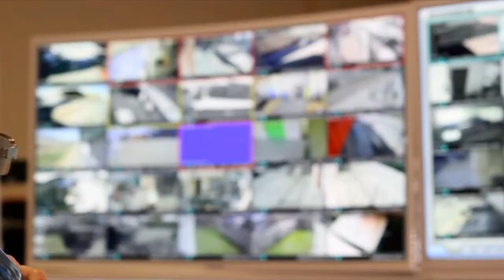Vía Pública - Lunes 12 de septiembre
En esta edición, Davor Gjuranovic con el senador Matías Walker (DC), sobre la reunión de partidos políticos por nuevo proceso constituyente. Además, Jorge Sahd, director del Centro de Estudios Internacionales de la Universidad Católica, habló sobre la decisión del Gobierno de avanzar hacia la firma del Tratado Integral y Progresivo de Asociación Transpacífico TPP 11.